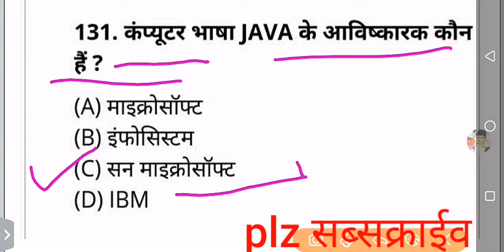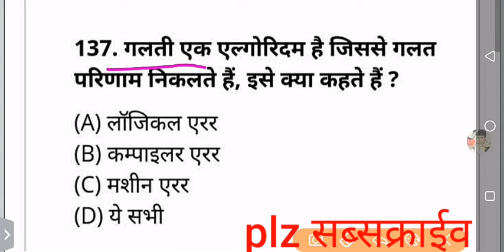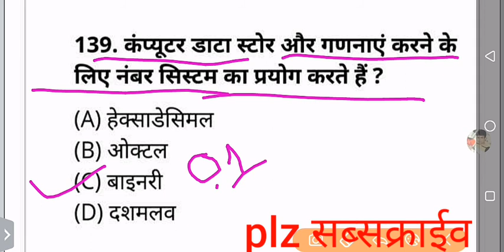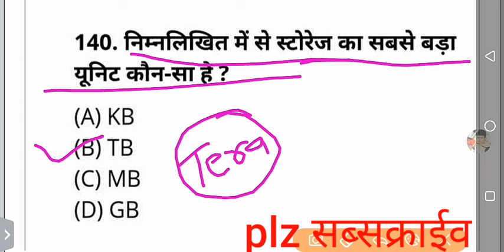Computer objective question//कम्प्यूटर सामान्य ज्ञान. प्रश्न/POLICE//pat war//reet//RRB //OTHER EXAM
दोस्तो विडियो बहुत ही महत्बपूर्ण है RRB GROUP -D NTPC //RAJ POLICE//REET///PATWAR//SSC// AND OTHER EXAM

 के लिए वहुत लाभदायक है

और एसे ही अलग अलग टोपिक की विडियो देखने के लिए हमारा चैनल सब्सक्राईव करै

आप के साथ हम हर समय तैयार है दोस्तो‌
आप भी हमारी ममद करो
सभी चैनल को सब्सक्राईव करै  विडियो लाईक करै और सेयर करै

धन्यवाद

Ashok_Chechi_GURJAR